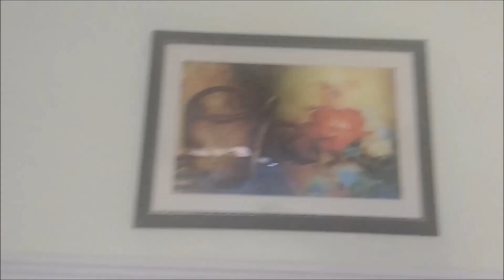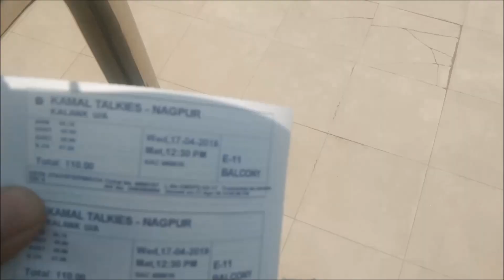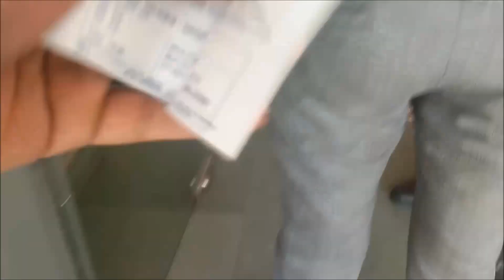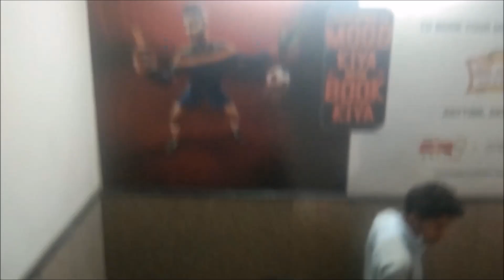KALANK movie || Kamal Cineplex NAGPUR || Kalank Public Review || KALANK Teaser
is viideo me maine kalank movie k review k bare me bataya hai jo ye kamal takies yane kamal cineplex me relese hue hai...overall movie is very good i will give 3.5 star for this..aliya bhatt and varun dhawan acting is very good. if you like this video than llike share subscribe my channel thanks..